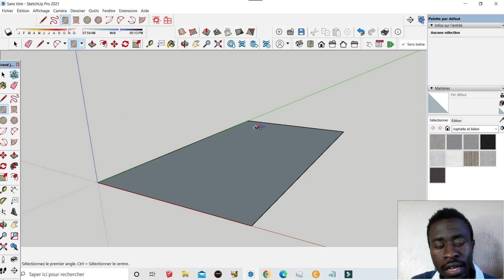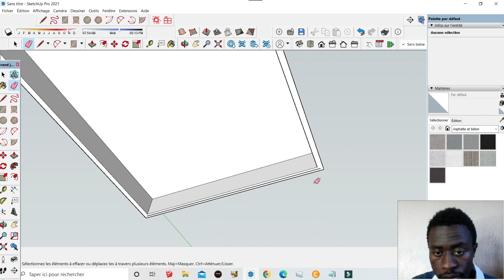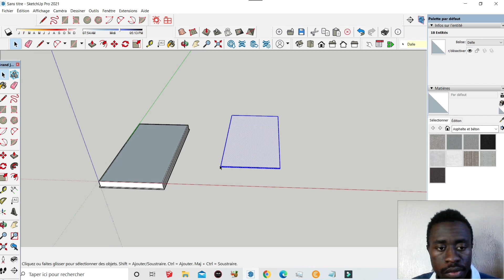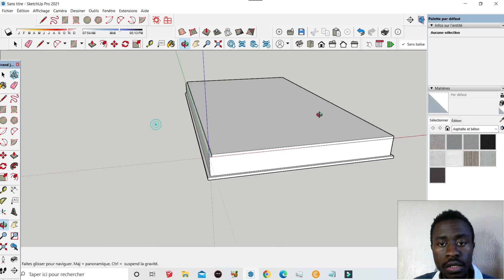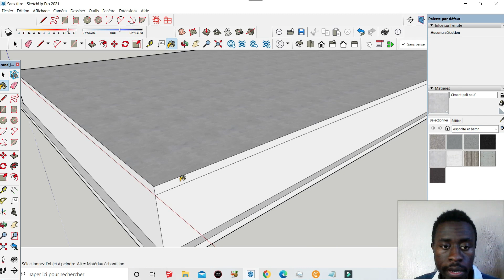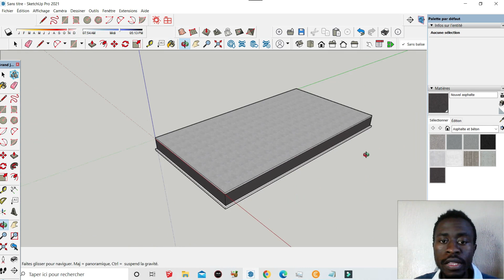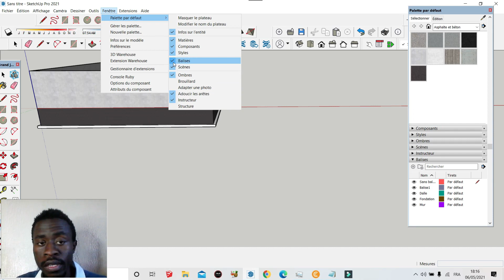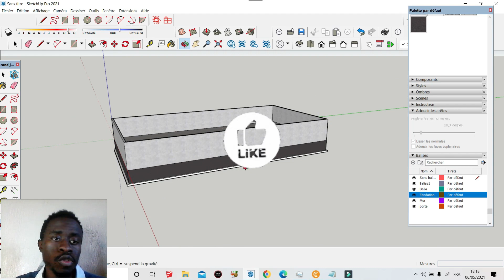Comment Réaliser Une Fondation Sur SketchUp 2021 en 10 minutes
Dans cette nouvelle vidéo je vous montre une technique ou je vous montre comment réaliser une fondation sur SketchUp 2021

SketchUp 2020
SketchUp 2021

Comment Réaliser Une Fondation Sur SketchUp 2021

Disponible pour vos plans architectural